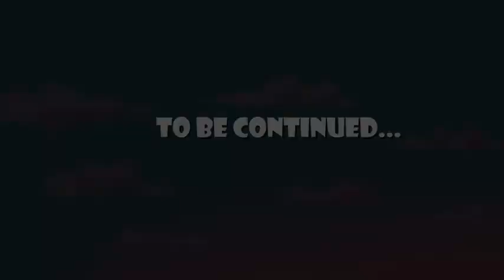Guiltybeatz pilolo x Mr Eazi x kwesi arthur